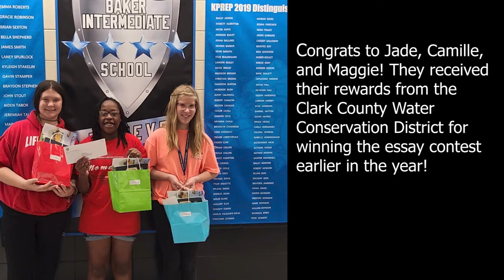Baker 5 16 22